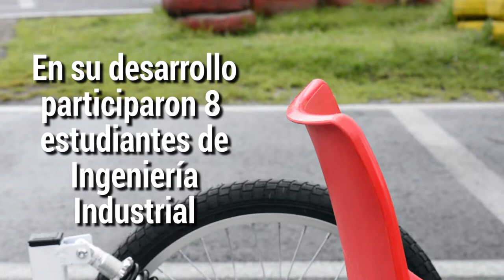¿Cómo poner una idea sobre ruedas?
Nuestros chicos de ingeniería y diseño industrial unieron fuerzas y crearon su propio vehículo de tracción.